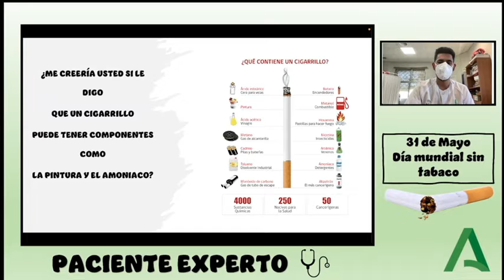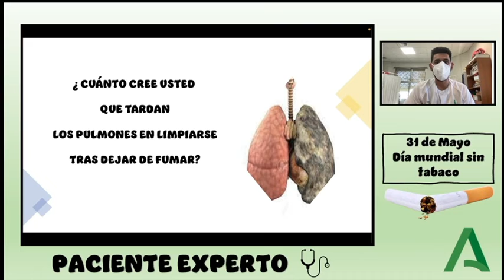Descubre la verdad sobre sobre el tabaco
El centro de salud de Palma Palmilla pregunta a la gente del barrio sobre el tabaco y compara las respuestas con la realidad de esta droga. Vídeo elaborado por el centro de salud de Palma Palmilla con motivo del Día Mundial del Tabaco.